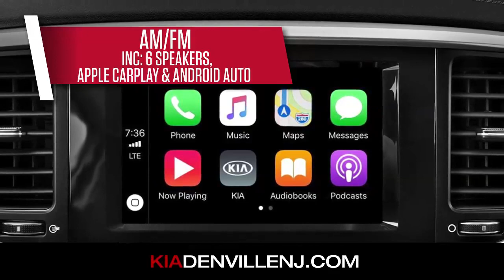New Kia Sportage Discount Giant Deal at Gateway Kia Denville - January 2021